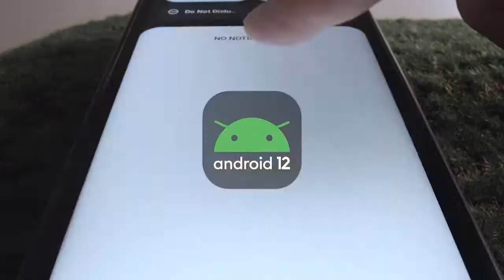AGM H5 прочный смартфон 7000 мАч IP68 IP69K с функцией ночного видения